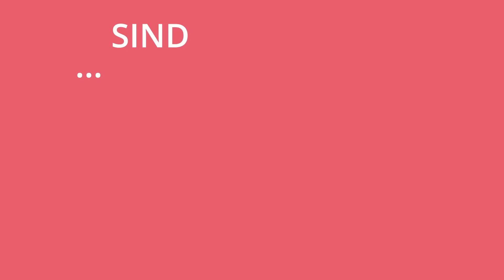how2 - Video Marketing Agentur - Video Marketing wirkt!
Video Marketing? Das ist unsere Expertise! Wir produzieren Imagefilme, Erklärvideos, Produktvideos - aber auch Lern-Videos für E-Learning.
Mehr zu how2 erfahren Sie hier:

Mit diesem Spot "Video Marketing wirkt" zeigen wir, wie man mit einem coolen, visuellen Look, kreativer Animation, spannendem Storytelling und interessanten Inhalten den Zuschauer in seinen Bann zieht.

Indem wir unser eigenes Corporate Design Element des Kreises wie eine rote Linie durch das Video führen lassen, zeigen wir, wie wir CD Konformität und kreatives Storytelling kombinieren - natürlich nicht nur bei uns, sondern auch für unsere Kunden.

Als Video Marketing Agentur sind wir Videoproduktion und Content Marketing Beratung in einem. Wir produzieren Erklärvideos, Imagefilme, Produktvideos, Werbespots und Social Media Clips. Wir beraten unsere Kunden zu ihrer Video Marketing Strategie und unterstützen bei der Distribution auf den verschiedenen Kanälen.

Neben dem Video Marketing ist E-Learning unsere Kernkompetenz: Als Videoproduktionsfirma können wir multimediale Web Based Trainings für die digitale Weiterbildung anbieten: Mit Lern-Videos, interaktiven Elementen, kreativem und gamifiziertem Storytelling und alles visuell aus einem Guss anmutend. So heben Sie Ihr E-Learning auf das nächste Level.

how2 ist also Ihre Anlaufstelle für alle Fragen rund um Video Marketing & E-Learning!